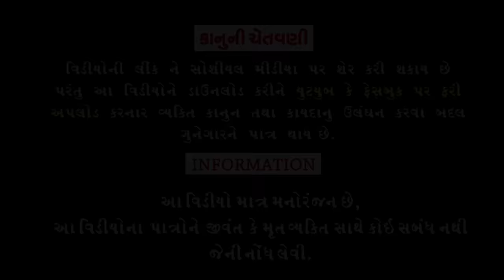Lagnima Lutana🤣||લાગણીમાં લૂંટાણા ||Deshi Comedy।।Comedy Video।।